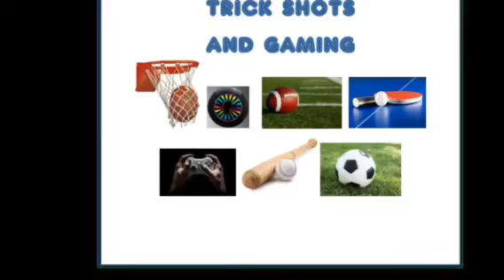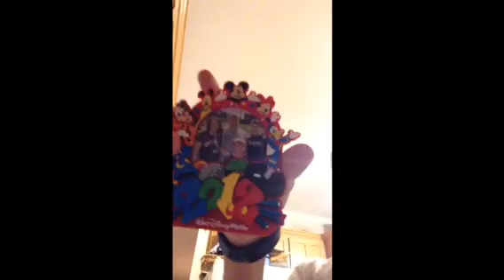50 subscriber video!!! 10 things you probably don't know about me